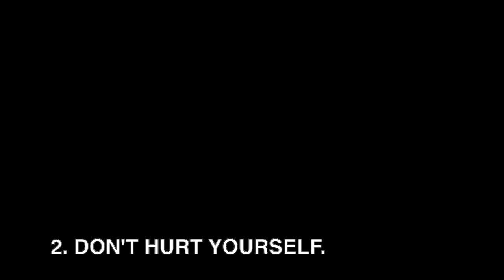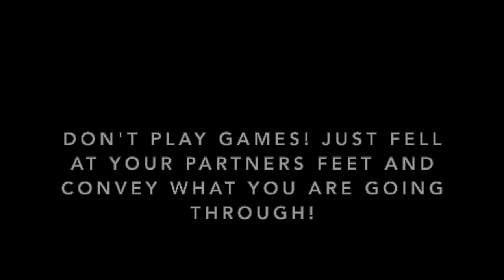How to get ex back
1. Don't contact your ex. your ex would think he/she is the best person for you.
2.  Don't post negativity on social media.
3. Don't hurt yourself.
4. Don't just get into relationships easily.
5. Go out with friends and meet new people.
6. Start doing something that's been on the Back burner.
7. Take pictures.